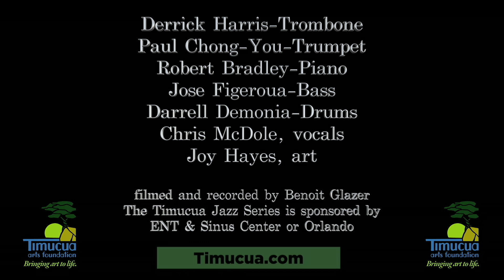Eighth Note Collective, Hallelujah, I Love Her So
This was a live concert at Tiimucua in February 2022.
This is their rendition of the classic Ray Charles tune.

Derrick Harris-Trombone
Paul Chong-You-Trumpet
Robert Bradley-Piano
Jose Figeroua-Bass
Darrell Demonia-Drums

Joy Hayes-art